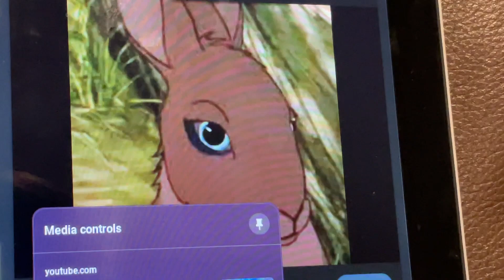Kiara and Bambi fall into the dump ( inside out voiceover)